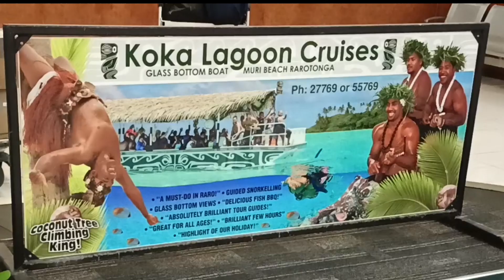RAROTONGA TRIP COOK ISLANDS